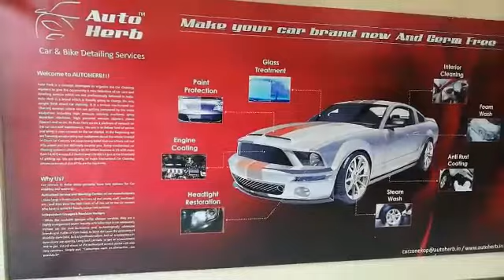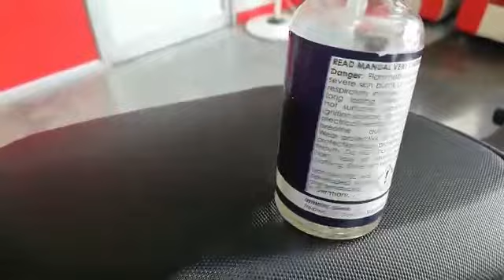Suzuki GSX S750 Ceramic Coating I Auto Herb I Kannada Vlogs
Ceramic Coating
Auto Herb Nagarbhavi

MUSIC CREDITS